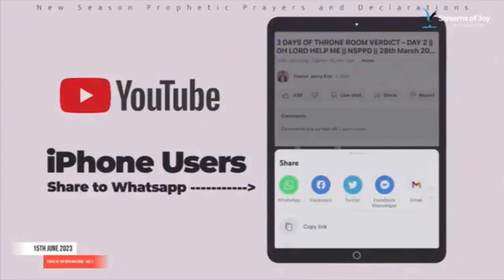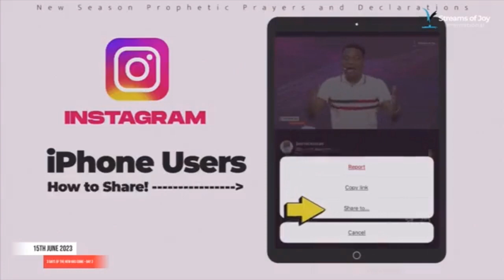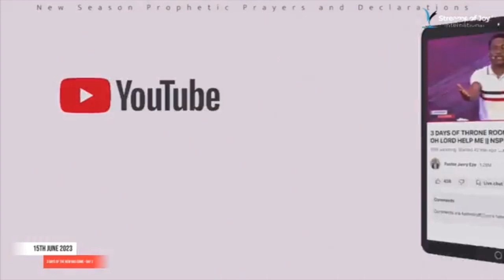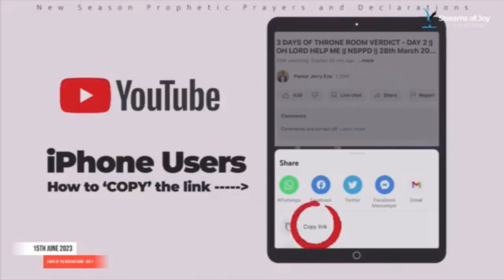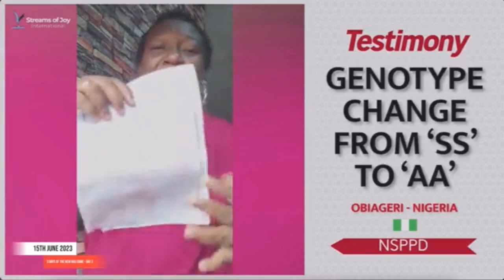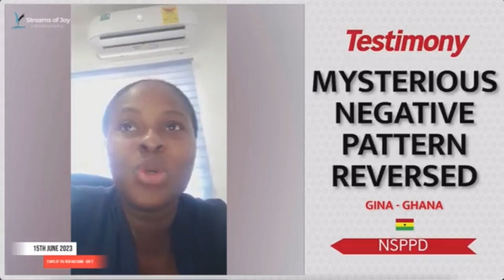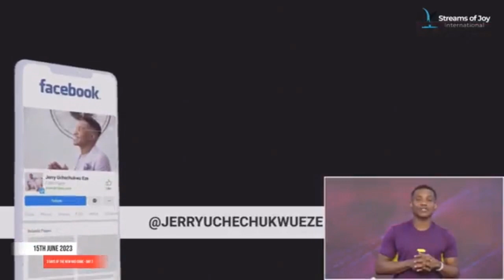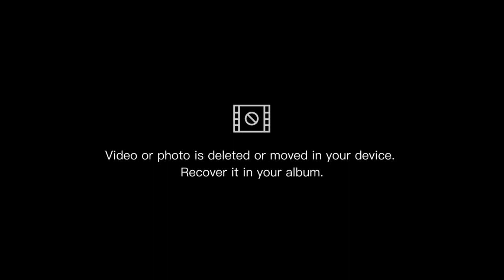YOUR NEW PROPHECY IS NOW, NSPPD PASTOR JERRY FIRE PRAYER